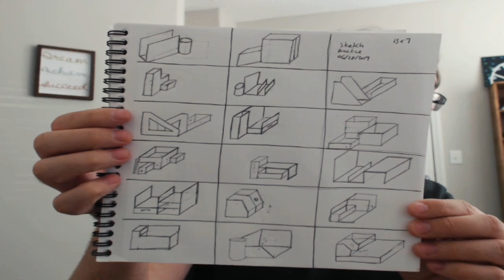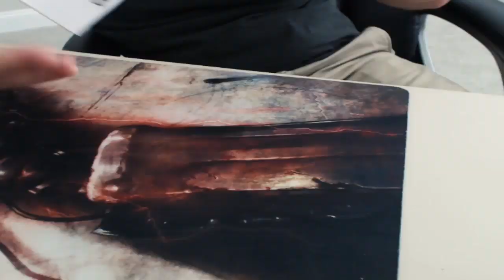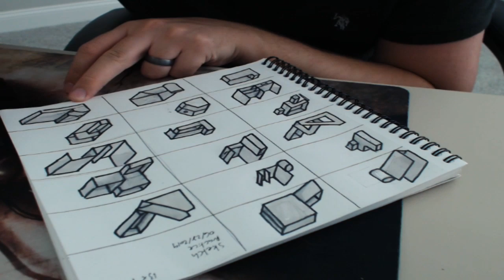Rendering Eps. 2: Office Organizer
Rendering out some office organizers that I sketched up.